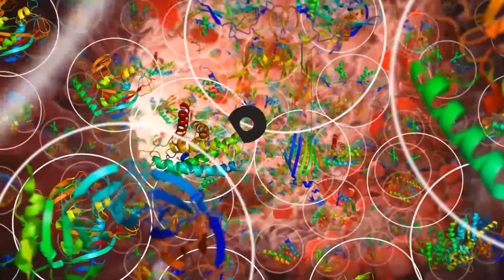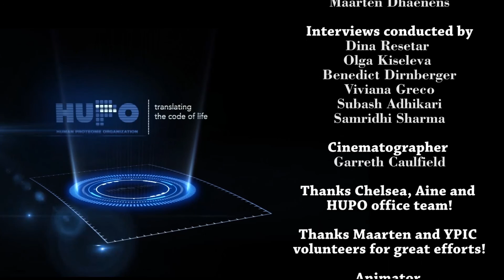Perspectives in Proteomics: Interview with Prof. Pauline Rudd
In 2017, eleven experts were interviewed in a series of videos titled Perspectives in Proteomics. The interview series was directed by Sanjeeva Srivastava and organized by volunteers of the Young Proteomics Investigators Club (YPIC), mentored by Mark Baker, Christopher Borchers and Stephen Pennington.